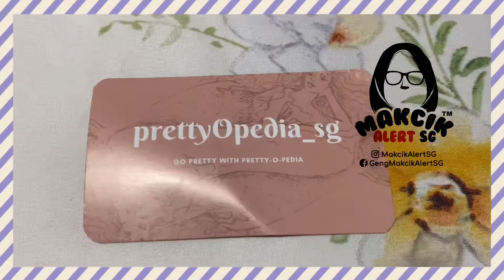Soap on the go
When i saw this kat IG post i just knew i had to get one for myself. Sebab kalau go public toilet who knows sabun blum top up tak yah nak rasa jengkel. Use own sabun jer

I get this from @prettyopedia_sg. So far blum sempat nak gi public toilet sebab malas nak kluar rumah. But ya ok per beli for in case.